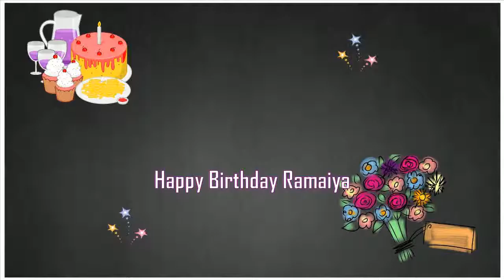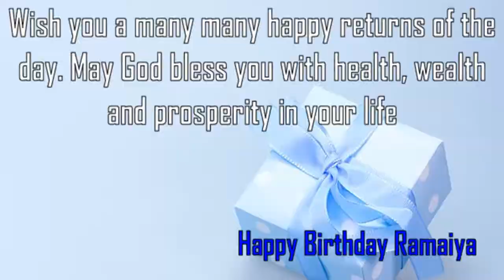Happy Birthday Ramaiya Image Wishes✔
Happy Birthday Ramaiya Images. Send Personalized happy birthday wishes to Ramaiya in 1 min by visiting
GreetName has thousands of image templates to choose from based on gender, age, and relationship. Pick the best image template. Enter Your Name and click 'Generate Personalized Image' button. You can share Ramaiya picture birthday wishes to any social network such as Facebook status, Whatsapp status, Instagram, Twitter, Google+, etc